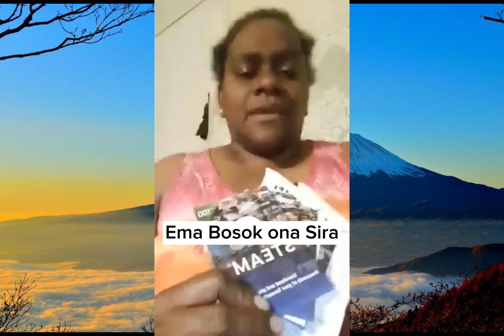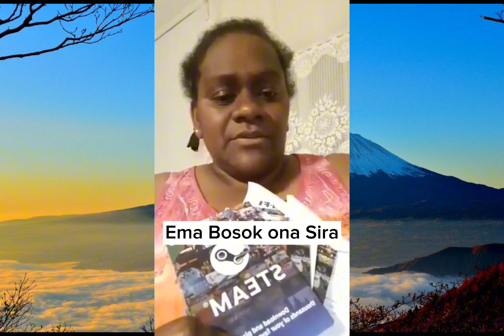Vitima Sira ne ema bosok dehan hetan Premio